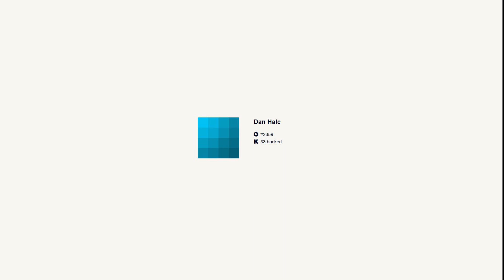Q003: Toying with the Orphans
Dan Hale asked: "Do you like My Little Pony? I have an old pony toy my siblings don't use anymore. THe legs are missing, the tail got ripped out at some point, and I can't find the head, so really it's just a purple torso, but you can still have it."